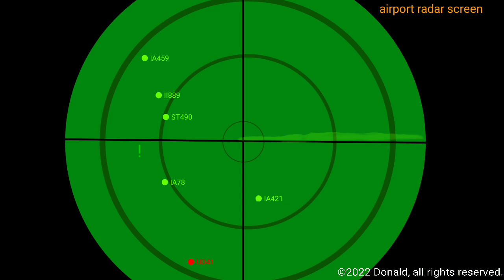The Crash Of IOPBAS AIRLINES flight 781. (not the deadliest crash.)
IOPBAS AIRLINES's first 100+ fatality crash.

their deadliest plane crash was IOPBAS AIRLINES flight 891.